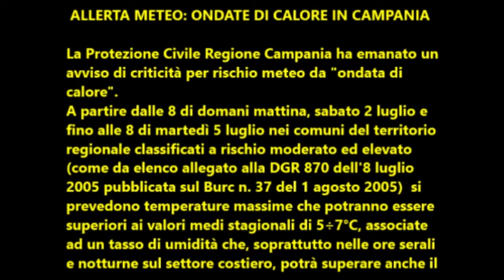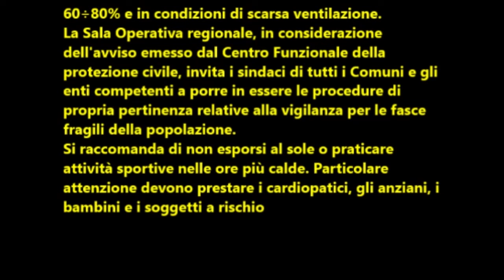Regione Campania: Allerta meteo per ondate di calore